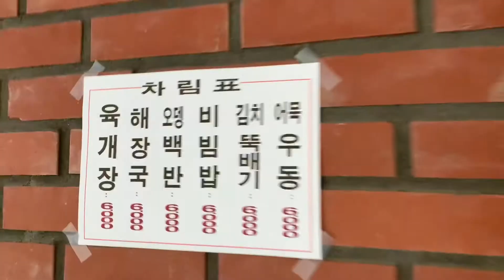미친 가성비 맛집!! 경치도 좋고 맛도 좋고~북한산 맛집🍲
북한산 밑 미친가성비 육개장 맛집!
나대장이 쏜다!